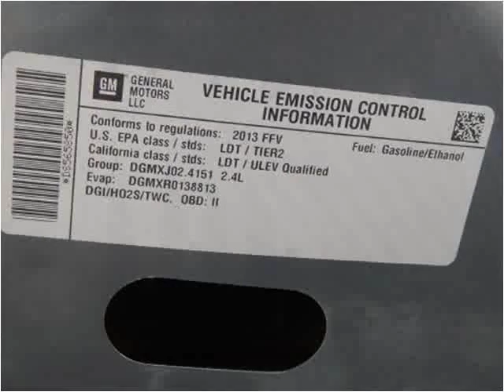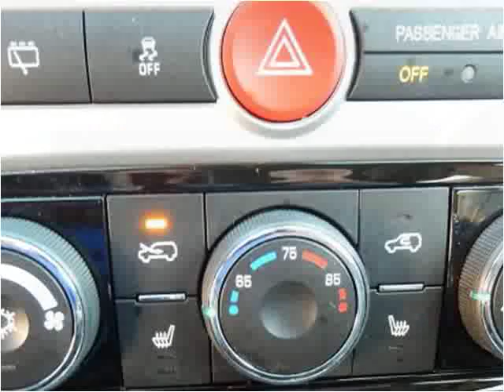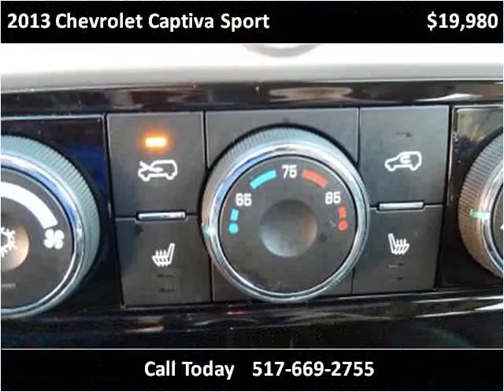2013 Chevrolet Captiva Sport Used Cars Dewitt MI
This 2013 Chevrolet Captiva Sport is available from Price Right Cars & Trucks.